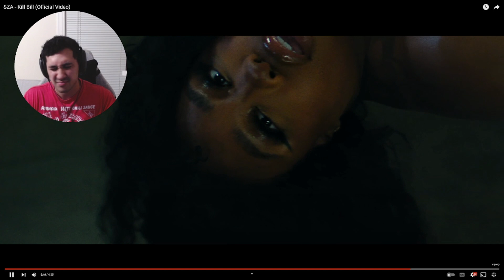SZA - Kill Bill (Official Video) | REACTION.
SZA - Kill Bill (Official Video)

S1LKY,sza,sza kill bill,just killed me ex,not the best idea song,kill bill movie,sza kill bill official video,sza sos,snooze,smoking on my ex pack tonight,sza pop songs,rnb,new sza music,sza tiktok song,new rnb,vivica fox,kill bill sped up,kill bill lyrics,might kill my ex sza,kill bill,r&b,top dawg entertainment/rca records,reaction to sza kill bill,kill bill by sza reaction,reaction to kill bill by sza,sza kill bill reaction,reaction to SOS by Sza